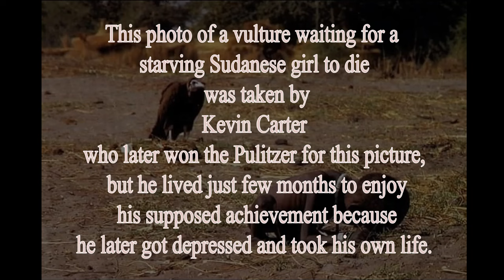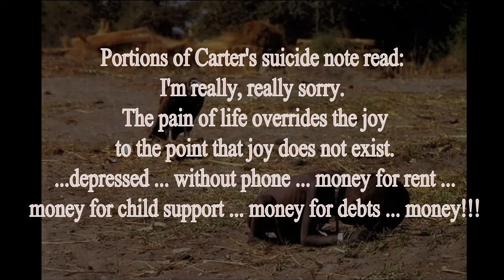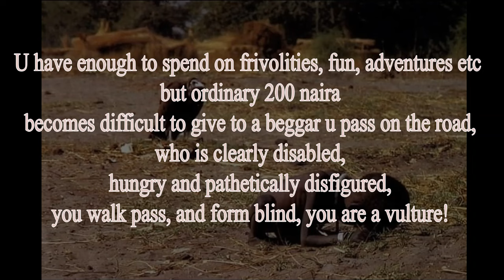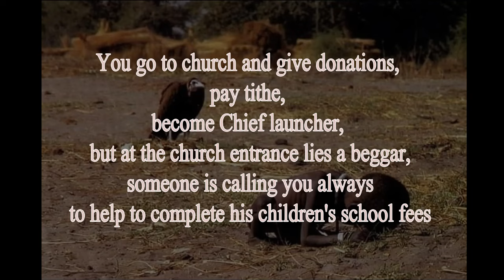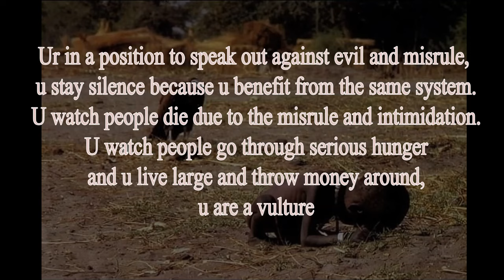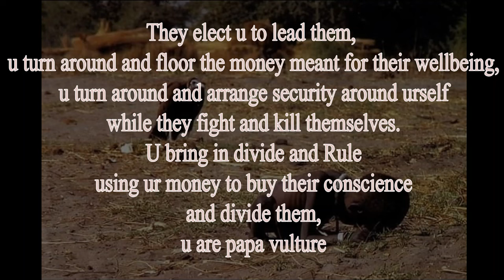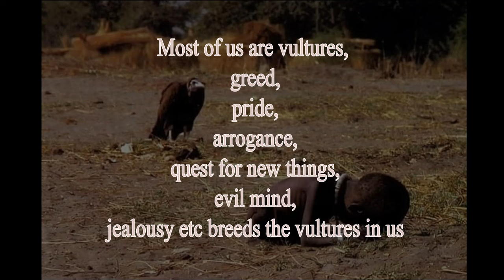The Vulture and The Little Girl Photograph of Kevin Carter